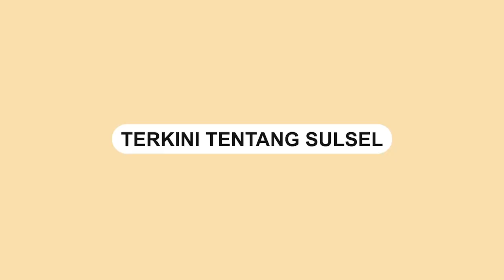Antisipasi Kericuhan, Kapolrestabes Makassar Sediakan Layanan Pengawalan Antar Jenazah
Guna untuk mengantisipasi kericuhan atau masalah keamanan yang mungkin terjadi selama proses pengantaran jenazah.

Kapolrestabes Makassar, Kombespol Mokhamad Ngajib membuat terobosan baru.

Kombespol Mokhamad Ngajib menyediakan layanan pengawalan antar jenazah dari rumah duka ke pemakaman secara gratis.

Dalam beberapa kasus, konflik atau kericuhan kerap terjadi antara keluarga dan pihak lain saat proses pengantaran jenazah dengan damai.

Dengan menyediakan layanan pengawalan antar jenazah secara gratis, diharapkan proses pengantaran aman dan terkendali.
Video terkini dan terbaru..